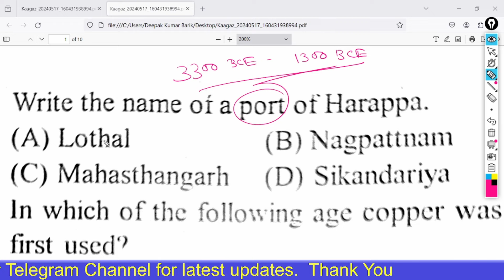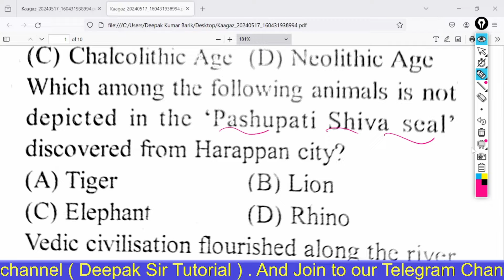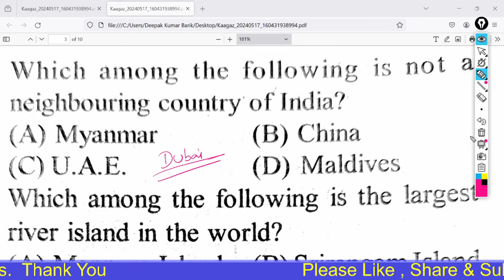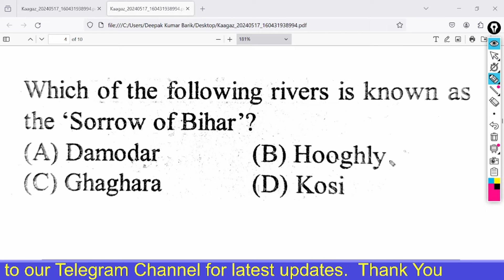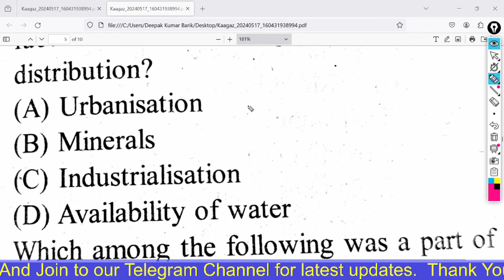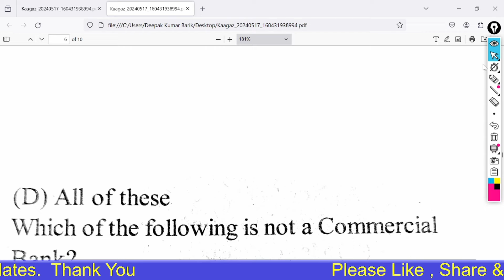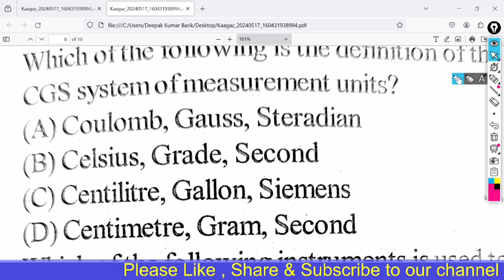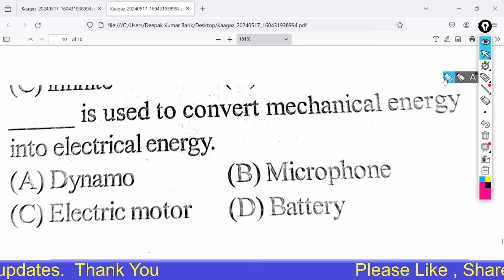GENERAL STUDIES SELECTED MCQ QUESTIONS FOR OSSSC EXAM 2024 RI ARI AMIN ICDS SFS EXAM 2024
GENERAL STUDIES SELECTED MCQ QUESTIONS FOR OSSSC EXAM 2024  RI  ARI AMIN ICDS SFS@deepaksirtutorial
OSSSC CRE RI ARI AMIN ICDS EXAM 2024
GENERAL STUDIES SELECTED MCQ QUESTIONS FOR OSSSC EXAM 2024
Telegram group link 👉types of latest job information.